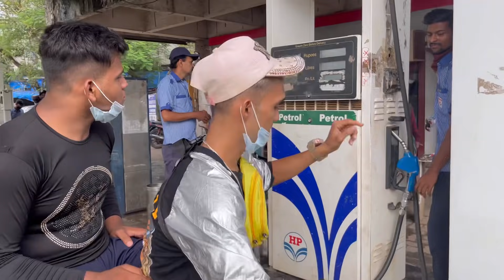I Will Not Give Money Prank On Petrol Pump Boy 😅 || Uman Sayyed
Hey Guyss I Was At Petrol Pump So I Thought Of Doing Prank With The Petrol Pump Boy By Saying Him I Won’t Give You Money.